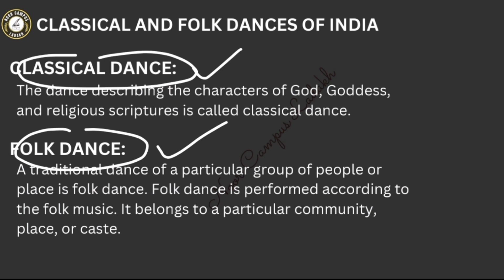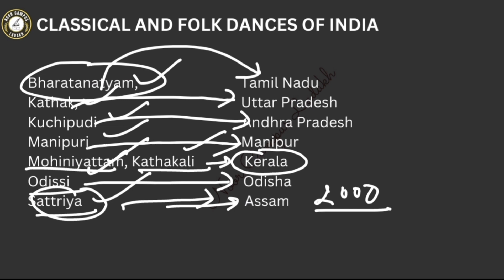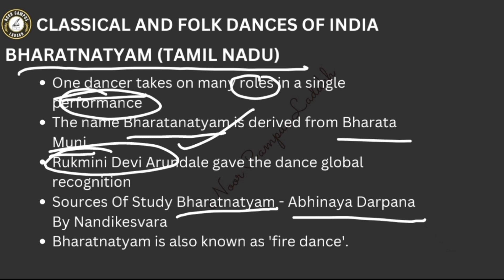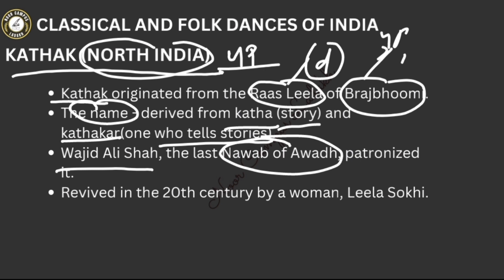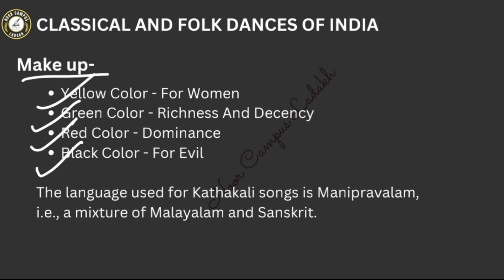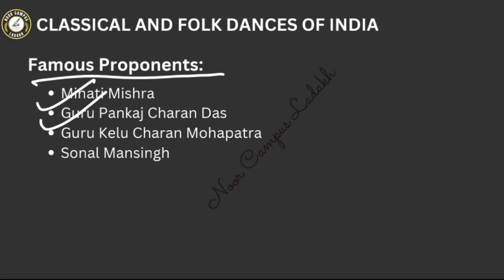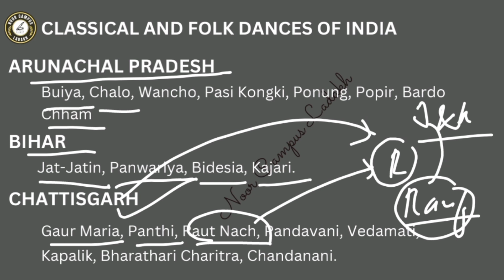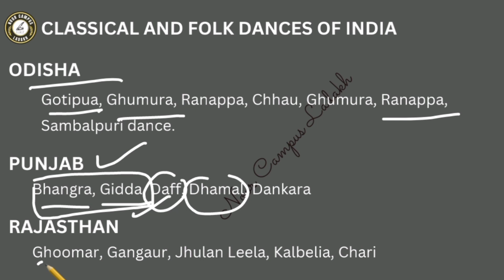Classical and Folk dances of India | For DSSRB 2024 Exams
classical dances and folk dances of India | static gk | dssrb ladakh | ssc ladakh | dssrb leh and kargil exams | ladakh police | dssrb preparation 2024 | exam for district cadre posts 2024 | kargil and leh | ladakh exam | class iv exam | graduation level exams | 10th level exam
dssrb kargil exam 2024 preparation | dssrb leh exam 2024 preparation | ladakh exams | kargil exams | leh exams | SSC exam preparation | Ladakh exams | Ladakh ssc exams

Noor Campus Ladakh is an online learning hub that aims to provide audio/video lecture and study materials of all subjects from class 3rd to 12th in English, Hindi/Urdu, and Local Ladakhi languages.